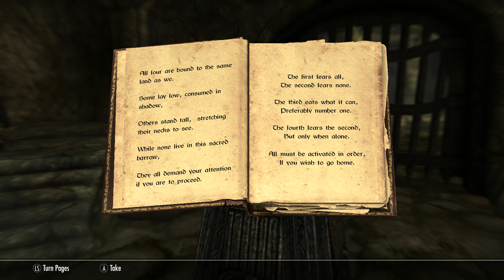Skyrim 2021 : Episode 7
We have a Quest to Volksygge to retrieve a book for Urag gro-Shub at the College of Winterhold. After the quest we find a cave and then a Spriggan Grove before heading back to Uag to turn in the Quest . After we gather some supplies from The Arch-Mages Quarters we head back to Myrwatch .
Skyrim,
Skyrim ,
Skyrim .
1st March 2021